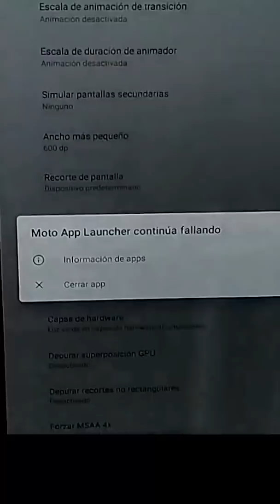¿QUE ES EL DPI? | JohaanZu